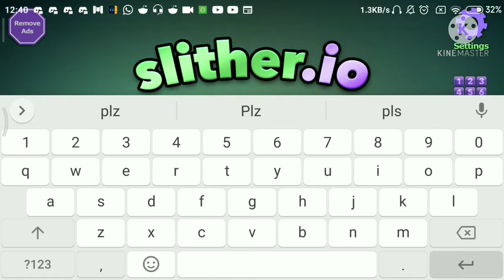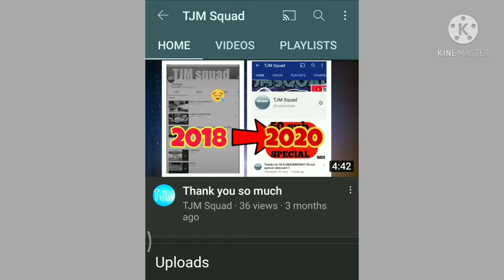Slither.io but if I die the video ends.....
Today I'm playing Slither.io but if I die the video ends.

Yeah I don't do to well
;) Enjoy and a new video should come out today!